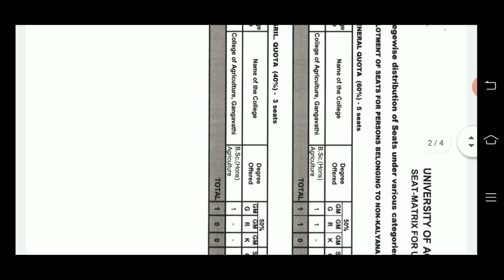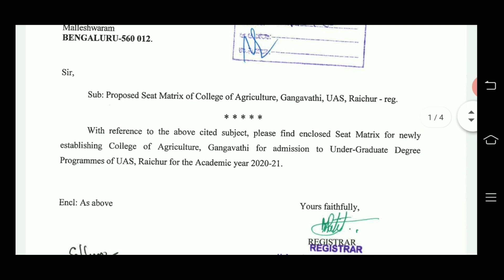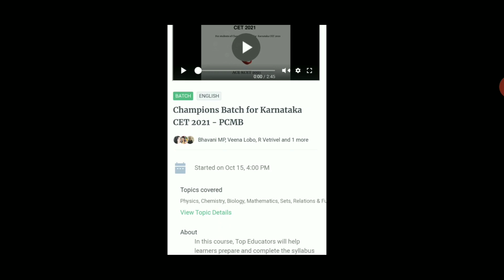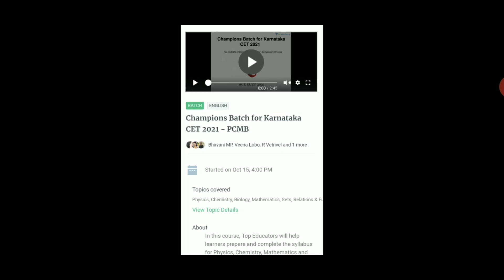GOOD NEWS FOR AGRICULTURE STUDENTS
Champions Batch for KCET 2021.